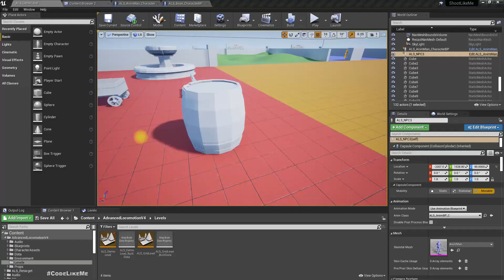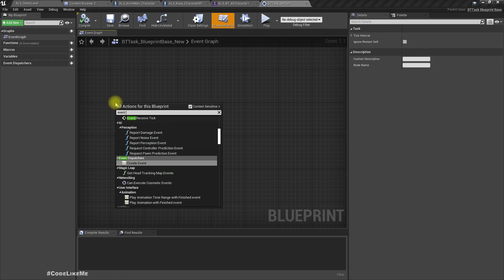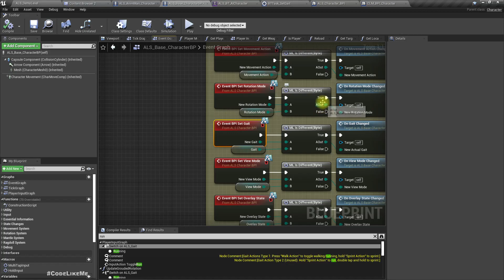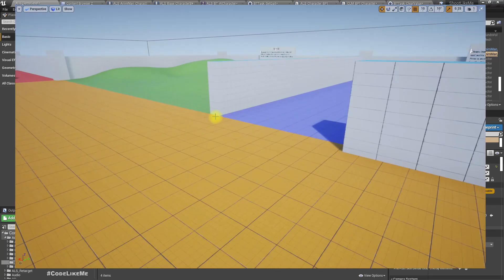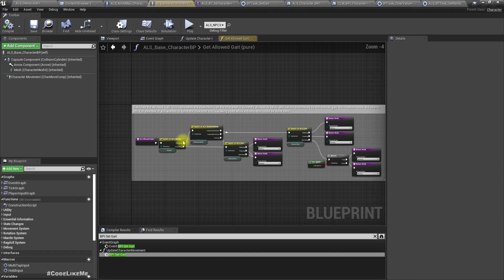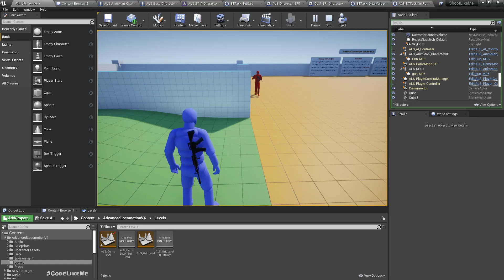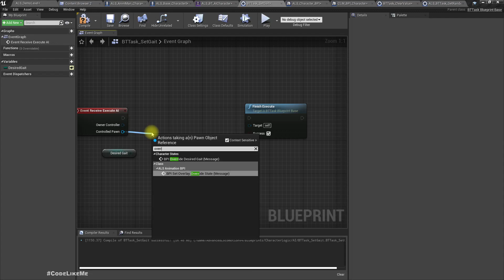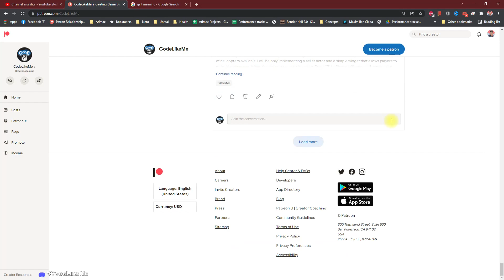Advanced Locomotion System #16 - AI Behavior Tree - Run or Walk (Gait)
In this episode of the unreal engine advanced locomotion series, I am going to continue with the AI system of the enemy NPC characters. Here, we will improve the AI behavior tree to enable the AI character to dynamically decide whether to run or walk based on the situation. For example, if the AI character has seen an enemy and getting into a fight, it will be running. And if the player breaks the line of sight, he will run to the last seen position. But after that  if the enemy still has not seen the enemy, it doesn't make sense to run around. So he will start searching around the area walking. After a while, if still, the player is nowhere to be seen, the AI character will return to the original location walking and start free-roaming again. Here we will write an interface function to override gait(Movement Mode) of the character through the AI behavior tree through a BTTask.